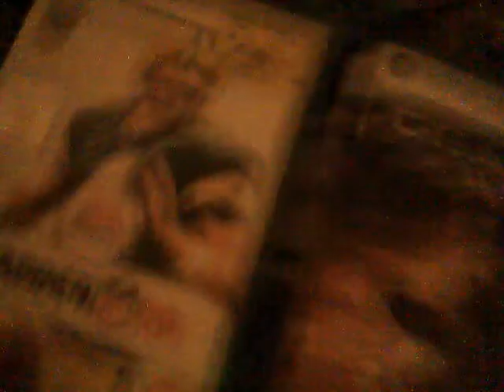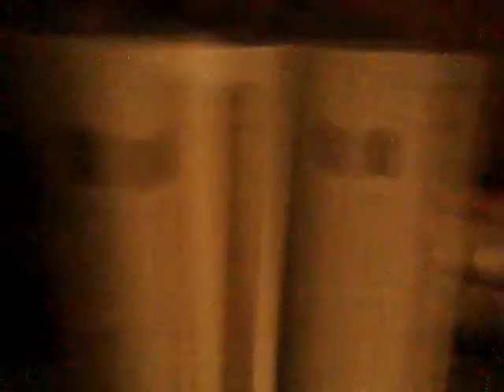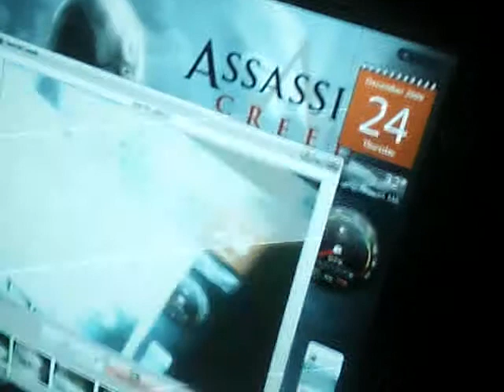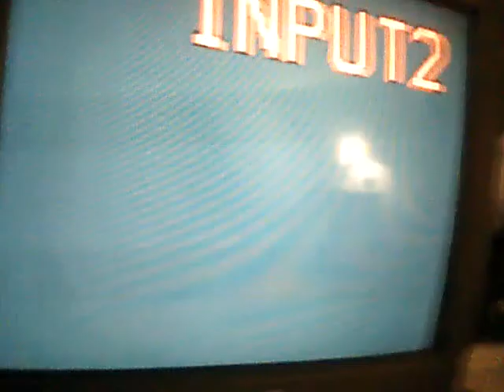My Setup Ftw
I just uploaded this to show a fan, so no hatingg!